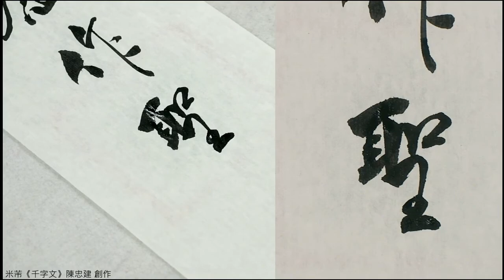陳忠建創作系列《米芾千字文》026景行維賢克念作聖